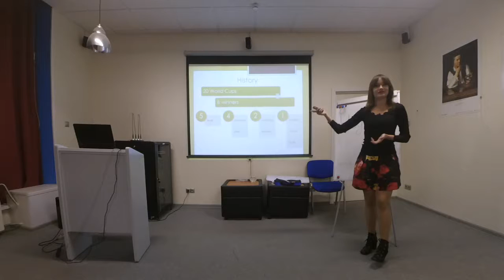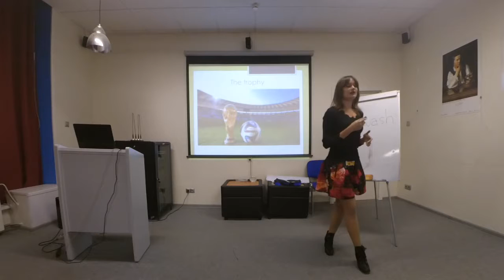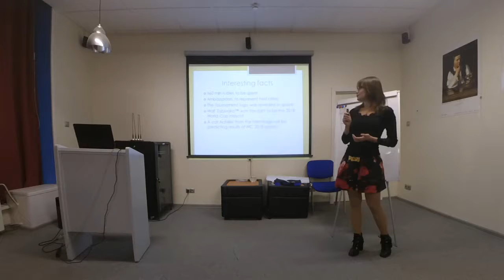The Speech to Inform by Nastya Kolodina "660 bln, dozen pitches and Zabivaka" - WS #94